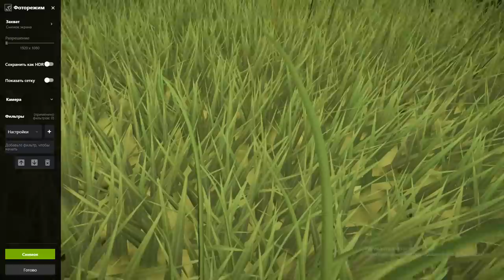Зухомим | Майюнгозавр | модификации и дуэли со Спинозавром и Цератозавром Jurassic World Evolution